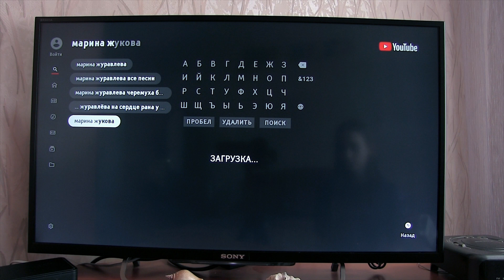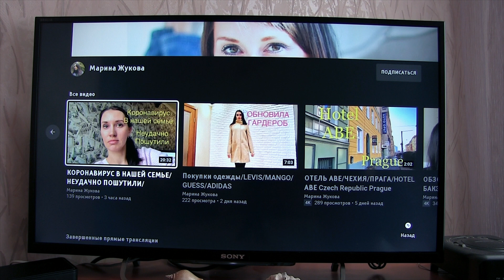КАК ВКЛЮЧИТЬ ПЛЕЙЛИСТ ЮТУБ КАНАЛА НА ТЕЛЕВИЗОРЕ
Не знаешь как включить плейлист you tube на телевизоре ? Не переживай если ты до сих пор этому не научился.
Сейчас мы тебе всё покажем и у тебя больше не возникнет проблем с ютубом.